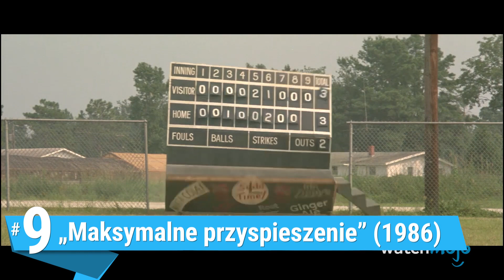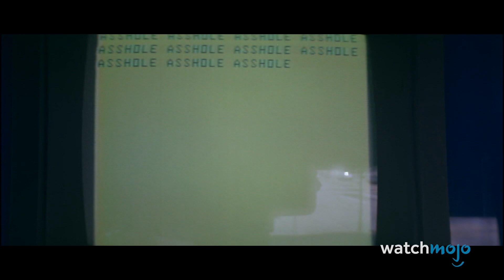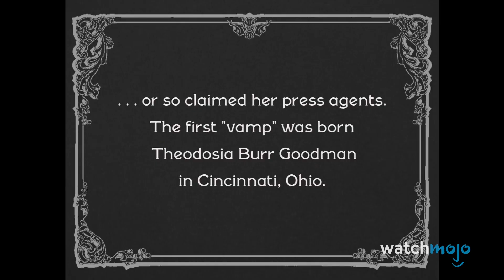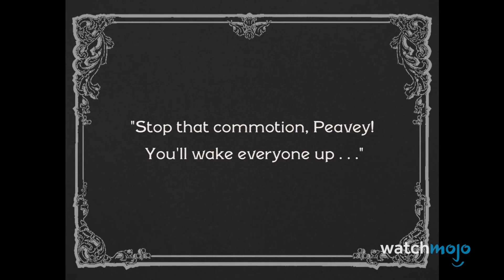Top 10 PRZEKLĘTYCH planów horrorów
Najstraszniejsze rzeczy w tych filmach wydarzyły się podczas kręcenia! W tym odcinku przyjrzymy się produkcjom horrorów, które były nękane wypadkami i/lub dziwnymi wydarzeniami. Nasze odliczanie obejmuje „Egzorcyzmy Emily Rose”, „Omen”, „Return to Babylon” i wiele innych!